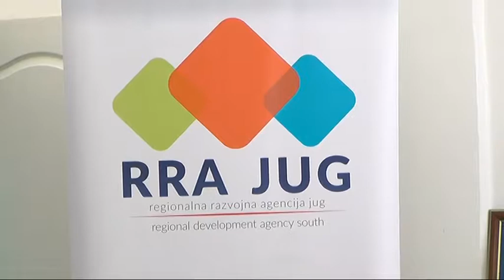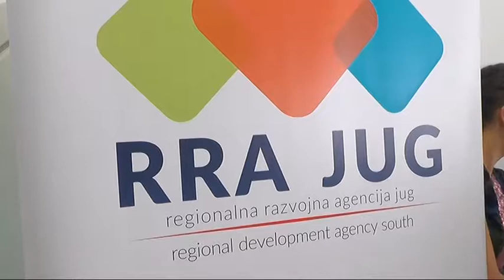PREDSTAVLJENI PROGRAMI PODRŠKE PREDUZETNIŠTVU